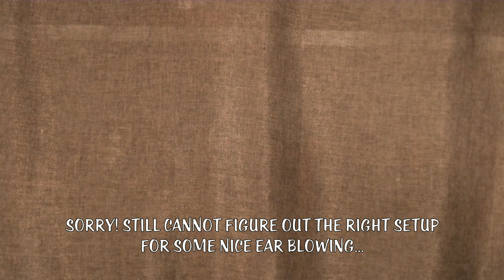ASMR | Let Me Take Care of Your Ears (3D ear cupping, blowing, brushing, rubber gloves)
Come and treat your ears! I upload new 3D / binaural ASMR videos on Thursdays and Sundays.

Hey my friend! Just wanted to check on you and make sure that you are doing well. Today I'm going to take care of you ears and do some ear cupping, ear blowing, and rubbing for you.

You are going to experience:
00:00 Ear to ear whispering
01:57 Ear blowing (both soft and intense)
08:09 Rubber gloves; deep crinkles; ears rubbing
10:28 Tapping on your ears with rubber gloves on - lol, just watch!
12:47 Ear brushing
17:23 Ear cupping over plastic wrap - Tell me your thoughts!
22:34 Regular ear cupping
26:21 Ending (ear to ear whispering)

There will be a part in the middle in which I will cover your ears with plastic wrap and make ear cupping sounds at the same time. Tell me how you liked that part ;)